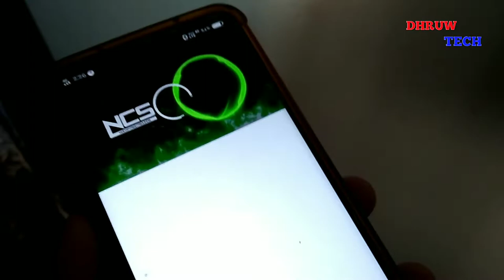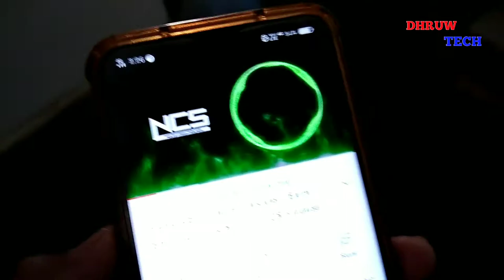Bluetooth Usb Audio Receiver | Usb Bluetooth Dongle For Speakers | By Dhruw tech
Mai is video me aap logo ke share kr rha hu bluetooth dongle ka unboxing video jo ki aap ke liye bahut useful ho sakta hai. jisse ki aap aapne normal se speaker ko Wearless speaker bna sakte hai.

purchase link -

your queries -

bluetooth dongle for home theatre bluetooth dongle for pc

Dosto is channel par aapko mobile tricks, computer tips, internet education, Android app review, product anboxing & reviews, YouTube guidelines, online shopping websites ke new offer or latest tech news apdates se related videos Hindi me dekhne ko milti rahegi.dosto agar aapko ye channel pasand aata hai to ise jarur subscribe kijiyega.

Thanks you so much for reading.

Thanks for reading- Rahul Dhruw ( Dhruwtech )